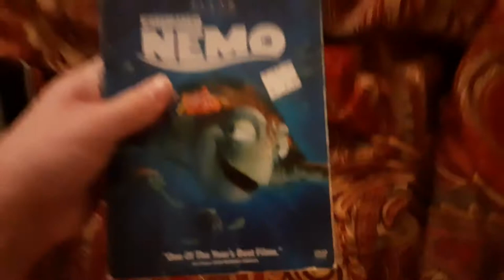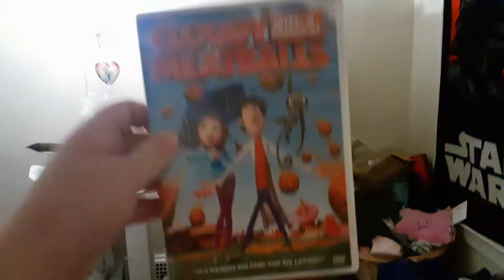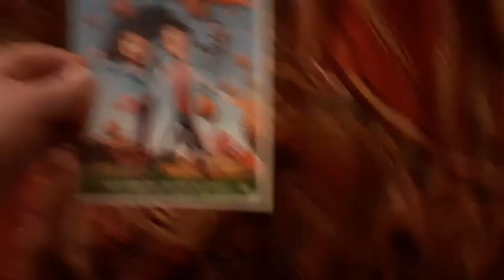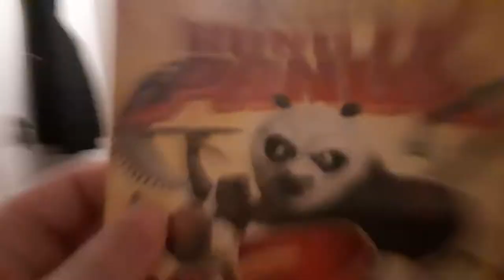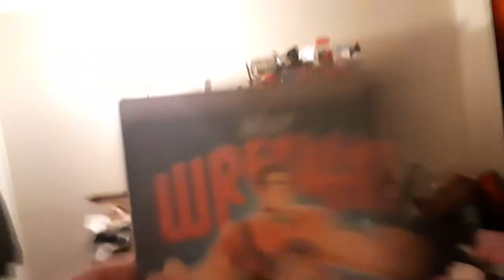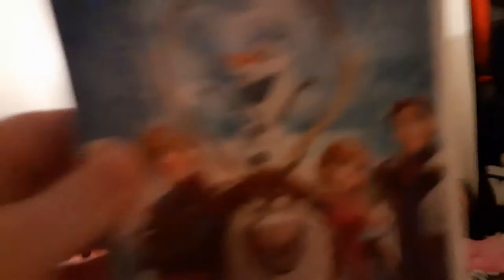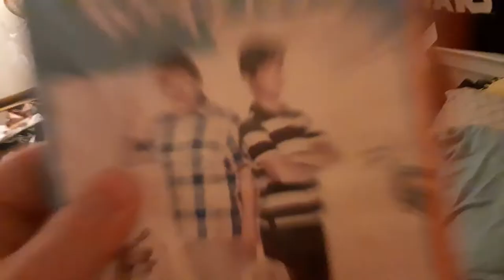DVD collection in a nutshell (Version 11)